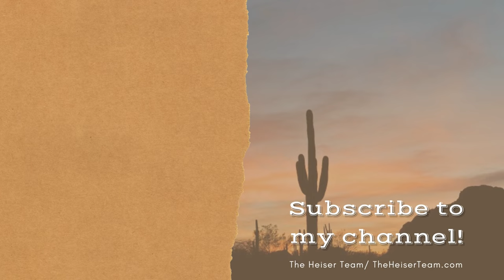Fulton Homes | Redwood at Barney Farms | Home Tour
This is a Fulton Home tour of their Redwood model located in the Groves at Barney Farms in Queen Creek. This Home has 3,595 Square Feet of living space with 5 bedrooms 4 baths. It has a second master or retreat, huge loft and 4 car garage. With Fulton Homes at the Groves at Barney Farms in Queen Creek, you really get so much more home for your dollar. This is a must-see Home Tour.

💥 Useful Resources 💥
Market reports, Home value, Home Search, Social media, and Real estate guides.

I’m Edwin “Ed” Heiser and I’m not only a realtor, having first got my real estate license in 1987, but I am also a licensed Mortgage Loan Officer and I taught Real Estate Continuing Education for 9 years on all aspects of real estate, real estate finance, investing and marketing. This gives me a unique perspective and understanding of the Real Estate Industry.

My goal is to give you the news, stats, and market information you need to know if you’re looking to buy a home, sell a home, invest or move to the Phoenix Southeast Valley of the Sun. My content is also focused on the Valley's communities, its restaurants, activities, recreation, entertainment, and everything there is to do and see here.
I also talk about:
~ The housing market and how it is performing
~what you might want to do if you’re looking to
     *moving to the Valley
~everything you want to know about the Phoenix Metro Valley is covered here.